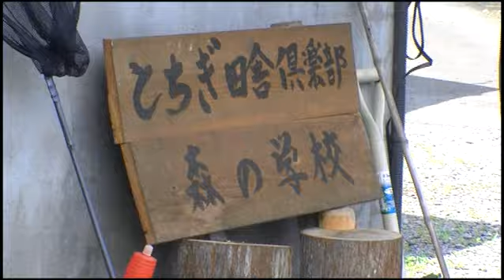ネッツンドライブ 8月号